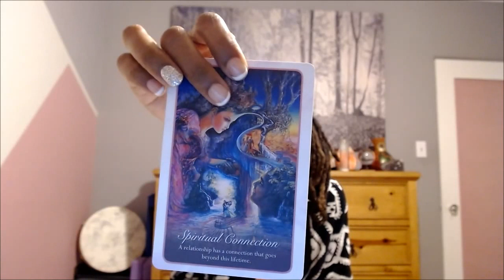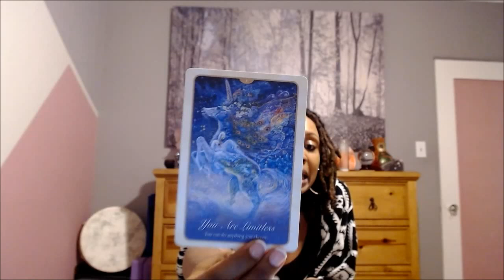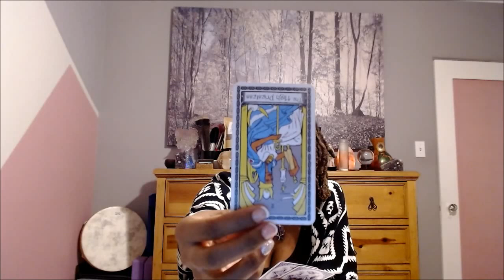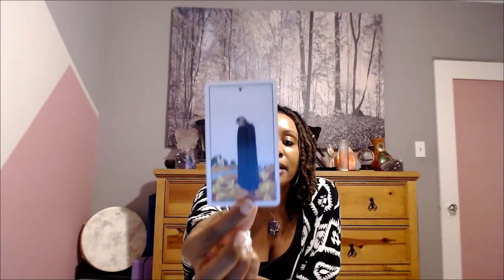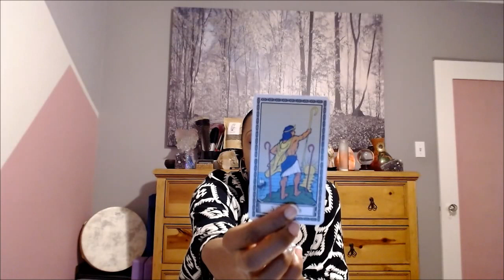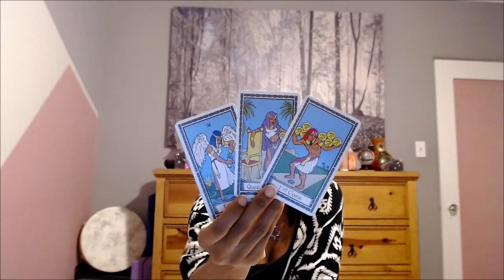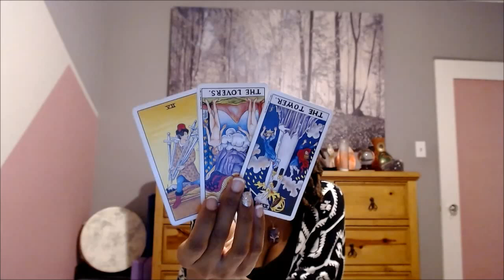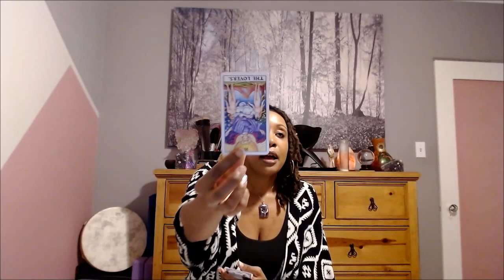Aquarius December 2019: A Connection Has Got You Seeing Clearly....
Aquarius December 2019 Monthly General Tarot Reading!!!

J Young